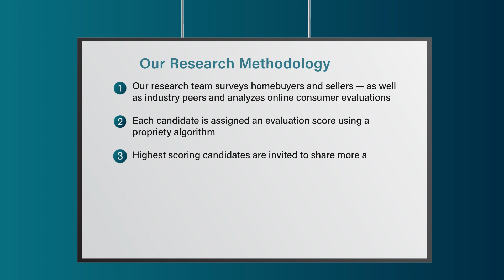2023 Sarasota Five Star Real Estate Agent Dyrk Dahl Realtor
Dyrk Dahl Realtor wins the 2023 Five Star Real Estate Agent Award! Five Star Real Estate Agents represent those who are outstanding in their field. Winning agents are selected as a result of a rigorous and objective research process. For any market, each year's field of winners represents no more than 7% of agents within the market.